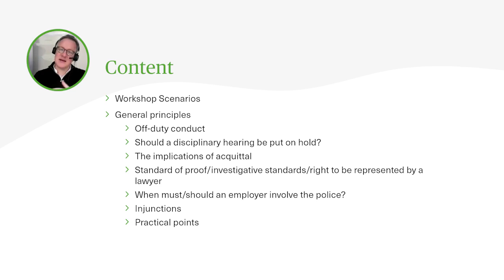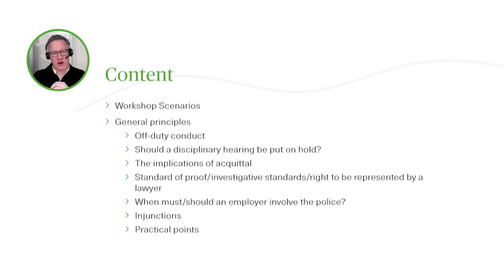Employment Law & Criminal Law - Simplifying the Complexities - Webinar